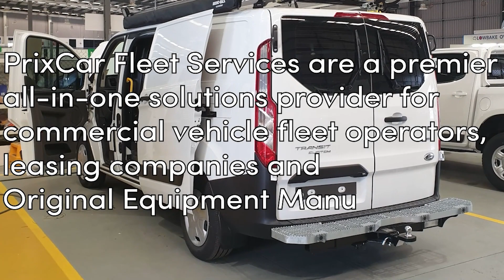National Vehicle Sales Pre-Reporting S4E13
Welcome to today's episode where we delve into the intriguing world of national vehicle sales pre-reporting. In the automotive industry, this practice has become increasingly common, but what exactly does it entail and why is it a topic worthy of exploration?

National vehicle sales pre-reporting refers to the practice of vehicle manufacturers and distributors providing sales data to national sales data collectors well before the vehicles are actually sold, registered, and reported to the government. It might seem like a harmless data sharing exercise, but its impact on the industry is far-reaching and can have some problematic consequences.

In this episode, we aim to shed light on the intricacies of pre-reporting. We will explore how this practice affects both dealers and original equipment manufacturers (OEMs) alike. By understanding the implications, we can better comprehend the potential challenges and benefits associated with this controversial practice.

One of the key issues with pre-reporting is its potential to provide an inaccurate view of how vehicles are being sold. By reporting sales data before the vehicles are actually in the hands of consumers, the industry may inadvertently create a misleading narrative. This can have far-reaching implications for various stakeholders, including dealers, who rely on accurate sales data to make informed business decisions.

During this episode, we will also discuss how pre-reporting can be monitored and controlled. Given its potential impact on the industry, it is crucial to establish guidelines and best practices to ensure transparency and accuracy in sales reporting.

Whether you are a dealer or an OEM, this video is designed to be a valuable resource for understanding the impact of national vehicle sales reports on your business. We will explore the origins of these reports, their significance in today's auto industry, and why it is essential for you to grasp the source and importance of your own sales data.

Join us on this journey as we unravel the complexities of national vehicle sales pre-reporting. Gain a deeper understanding of how this practice can shape the industry and discover the steps that can be taken to ensure a more accurate representation of vehicle sales.

Remember, knowledge is power, and in the ever-evolving automotive landscape, being well-informed can be the key to success. So, sit back, relax, and get ready to dive into the fascinating world of national vehicle sales pre-reporting.